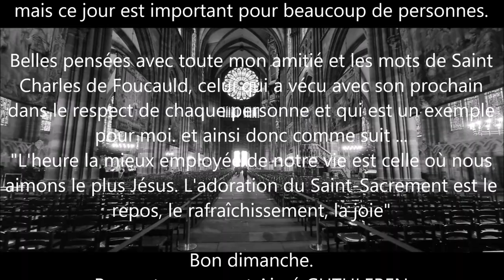Bonne fête des Pères et Solennité du Saint Sacrement. Français Deutsch English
En ce jour particulier du 19 juin 2022 nous fêtons en
France la Fête des Pères, mes pensées vont à toutes les
personnes qui ont eu un papa, ont encore un papa, un père de famille,
sont papa eux même
et ainsi   bonne fête.

Mais en ce jour,
nous fêtons également la Solennité du
Saint Sacrement ou également appelée solennité
du Corps et du Sang du Christ, Fête Dieu,
Corpus Domini, Corpus Christi,
et cela est très important pour les Chrétiens.
La date  n'est pas la même dans
toutes les contrées de cette terre,
mais ce jour est important pour beaucoup de personnes.

Belles pensées à vous avec mes prières et  avec toute mon amitié et les mots de Saint Charles de Foucauld, !
Celui qui a vécu avec son prochain dans le respect de chaque personne et qui est un exemple pour moi. et ainsi donc comme suit ...
"L'heure la mieux employée de notre vie est celle où nous aimons le plus Jésus. L'adoration du Saint-Sacrement est le
repos, le rafraîchissement, la joie" Ainsi nous aimons les autres également !

Bon dimanche à vous toutes et tous.
Respectueusement Aimé GUTHLEBEN

An diesem besonderen Tag am 19. Juni 2022 feiern wir in
Frankreich Vatertag, meine Gedanken gehen an alle
Menschen, die einen Vater hatten, haben immer noch einen Vater,
ein Vater, sind selbst Vater

Aber an diesem Tag
wir feiern auch das Hochfest von
Allerheiligstes Sakrament oder auch Hochfest genannt
des Leibes und Blutes Christi, Fronleichnam,
Fronleichnam, Fronleichnam,
und das ist sehr wichtig für Christen.
Das Datum ist nicht das gleiche in
Alle Länder dieser Erde,
aber dieser Tag ist für viele Menschen wichtig.

Schöne Gedanken an Sie mit meinen Gebeten und mit all meiner Freundschaft und den Worten des heiligen Charles de Foucauld!
Der mit seinem Nächsten in Achtung vor jedem gelebt hat und der mir ein Vorbild ist. und deshalb wie folgt...
„Die bestgenutzte Stunde unseres Lebens ist die, in der wir Jesus am meisten lieben.“ Die Anbetung des Allerheiligsten ist die
Ruhe, Erfrischung, Freude" So lieben wir auch andere!

Schönen Sonntag euch allen.
Hochachtungsvoll Aimé  GUTHLEBEN

On this special day of June 19, 2022 we celebrate in
France Father's Day, my thoughts go out to all
people who had a dad, still have a dad,
a father, are dad themselves

But on this day
we also celebrate the Solemnity of
Blessed Sacrament or also called Solemnity
of the Body and Blood of Christ, Corpus Christi,
and this is very important for Christians.
The date is not the same in
all the lands of this earth,
but this day is important for many people.

Beautiful thoughts to you with my prayers and with all my friendship and the words of Saint Charles de Foucauld!
The one who lived with his neighbor in the respect of each person and who is an example for me. and so therefore as follows...
“The best used hour of our life is the one in which we love Jesus the most. Adoration of the Blessed Sacrament is the
rest, refreshment, joy" So we love others too!

Happy Sunday to all of you.
Respectfully Aimé  GUTHLEBEN

Sources
Aimé GUTHLEBEN
Communauté de paroisses de Sélestat Cité des Humanistes

Appareil photo FHD et caméra 4K

Juin 2022